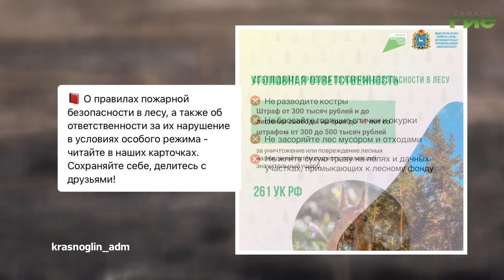О чем пишут в самарских Telegram-каналах